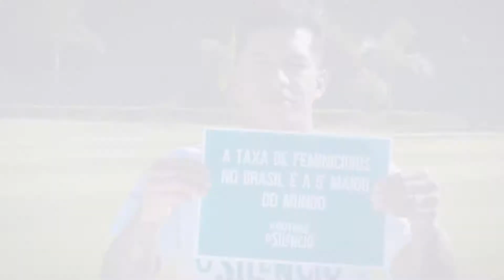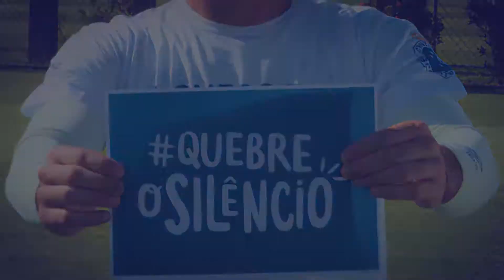VIOLÊNCIA CONTRA A MULHER - Campanha "Quebre o silêncio" do CRUZEIRO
Campanha de 2018 do Cruzeiro Esporte Clube chamando a atenção sobre a Violência contra a Mulher.

Denuncie 180.
Imagens e montagem: Raquel Alvarez
Assistência: Carol Araújo

Por Caturra Digital Filmes